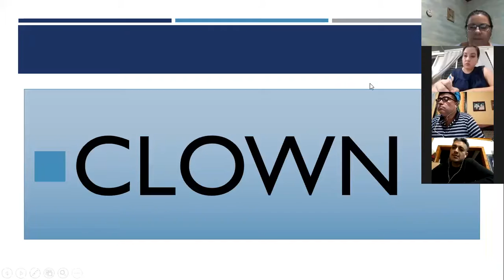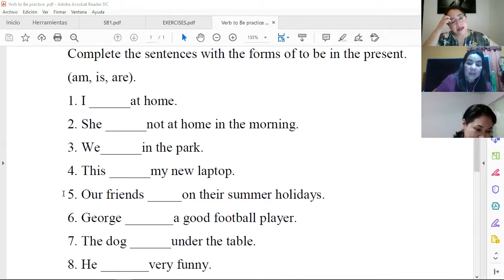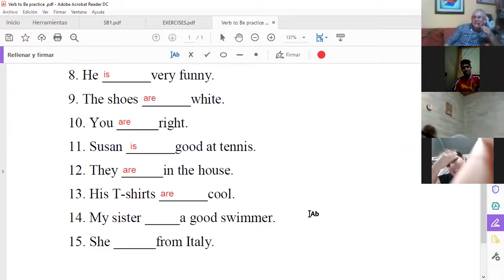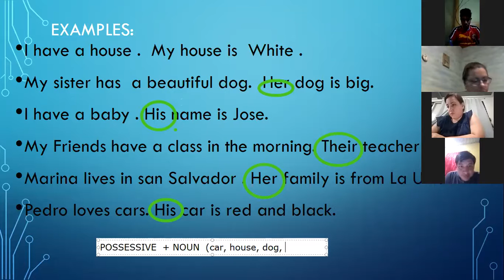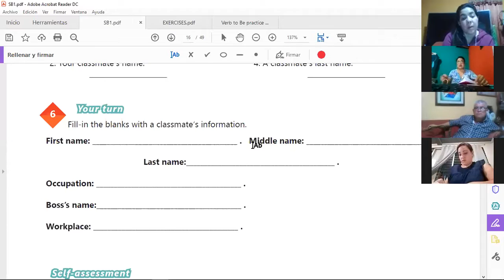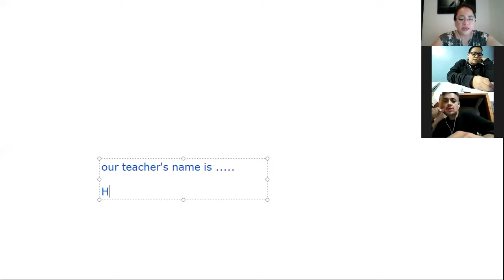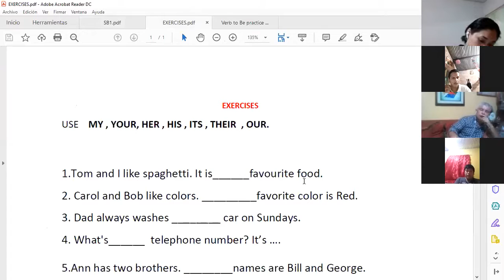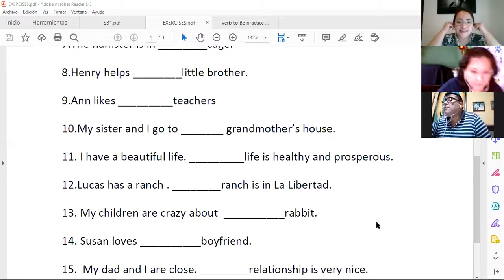Ingles Corporativo-Videoconferencia #4 Possessive adjectives and nouns